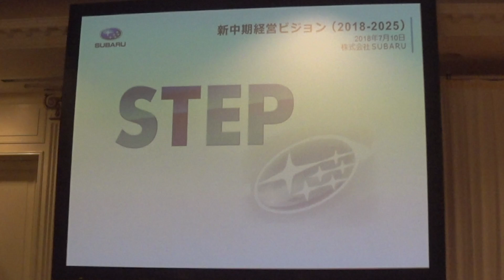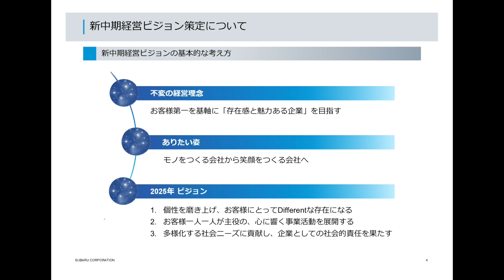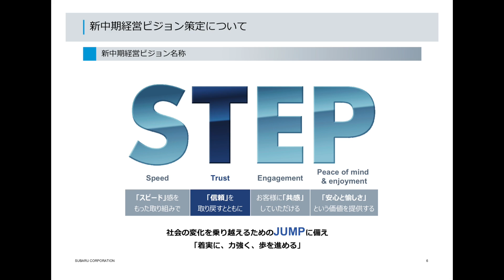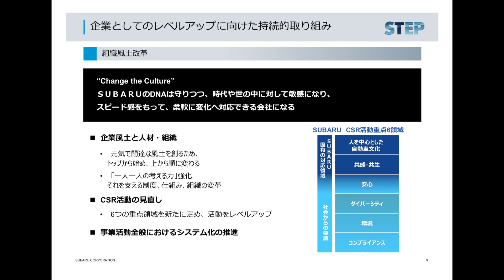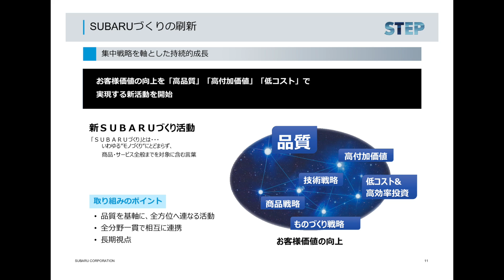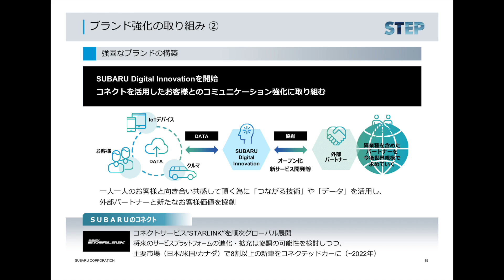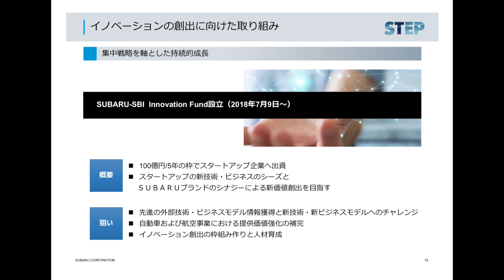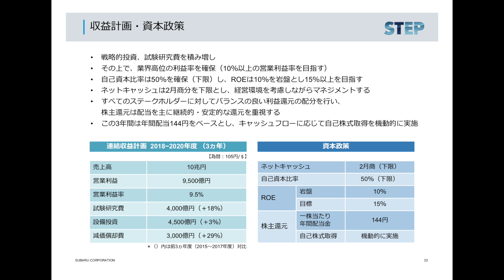SUBARU新中期経営ビジョン説明会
7月10日に都内ホテルで行われたSUBARUの「新中期経営ビジョン説明会」に潜入してきました。これからのSUBARUは何を目指していくのか、中村新社長のプレゼンをノーカットでご覧ください。
※撮影機材の都合で音声がお聞き苦しくなっておりますがお許しください。